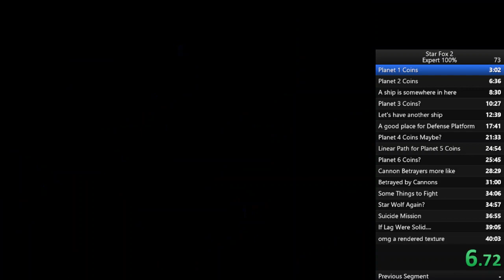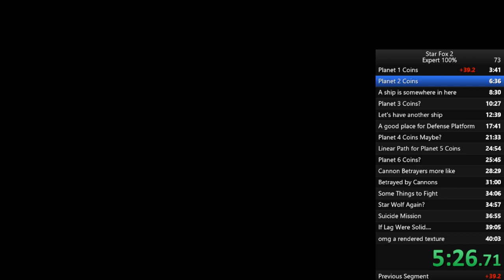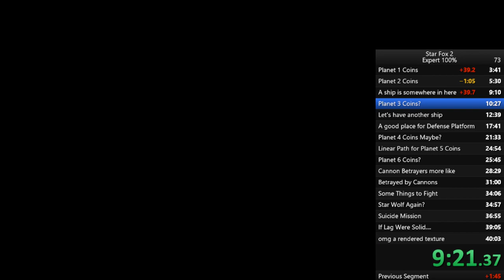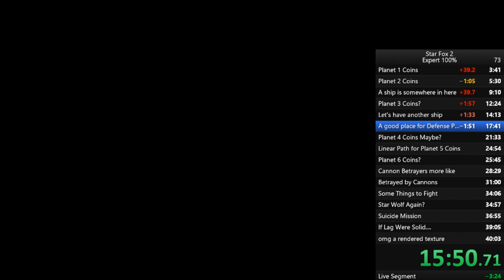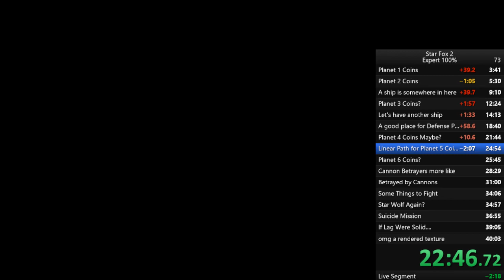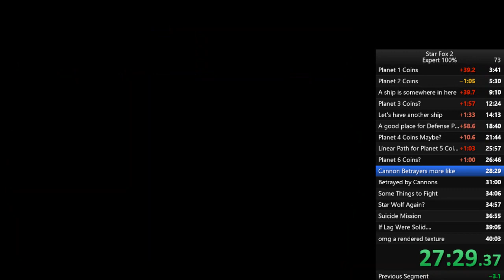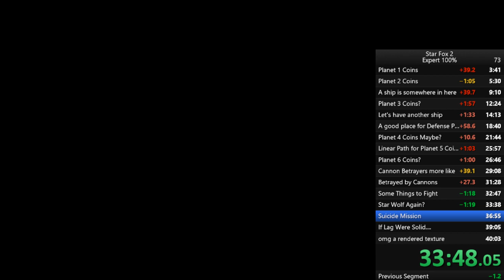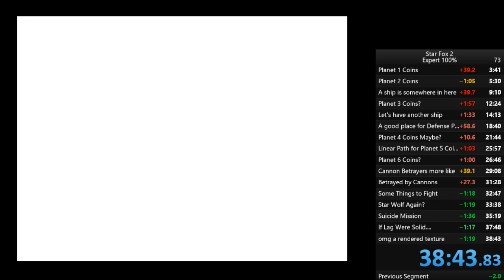Star Fox 2 Expert 100% in 38:43 [Former WR - Current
Improvable but I'm super happy with this for now -- Watch live